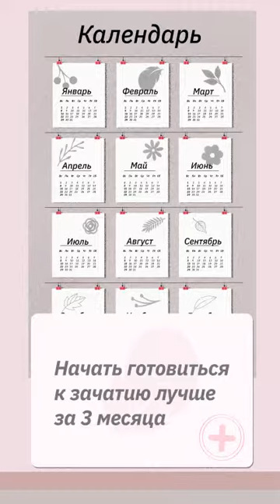Анимационные информационные ролики для приложения Flo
Для мобильного приложения Flo требовалось создавать серию анимационных роликов с полезной информацией для пользователей.